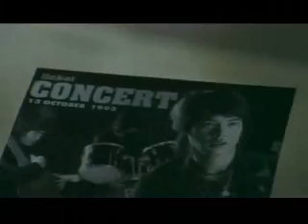EU QUERIA MAIS TEMPO